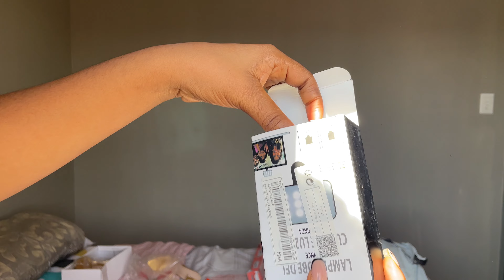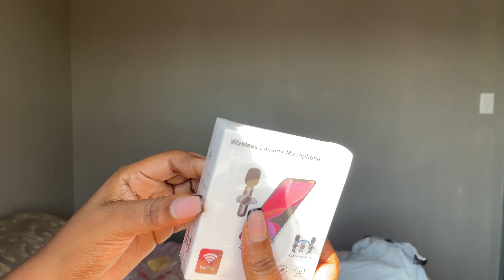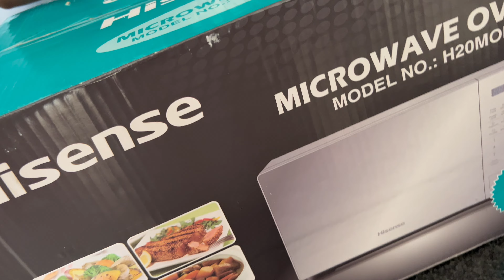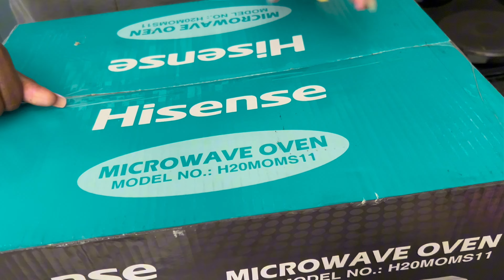Weekly Vlog: I am so sick | shein haul | Apartment update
Hey loves

Here are links to the items i got on shein

Shoes : Women's Patent Leather Pointed Toe Stiletto High Heel Sandals, Sexy And Simple Black Pumps

White phone case : White Plain Phone Case Compatible With IPhone15/15promax/15pro/11/12/13/14promax/11pro/11promax/12pro/12promax/13pro/13promax/14pro/14promax/ Soft 3D Wavy Pattern Creative Cover

Pink phone cases : Pink 3pcs/Set Mobile Phone Protective Case

Tripod: 170cm Tripod Remote Control Selfie Stick

Small tripod : Tripod Desktop Phone Holder, Flexible Tripod Compatible With IPhone And Android Cell Phones, Portable Small Tripod With Smartphone Clip For Video Recording/Vlogging/Selfie

Wireless mic : Professional Wireless Lavalier Microphone For Smartphone, Plug-Play Wireless Microphone For Video/Audio Recording, Clip On Lapel Mic For Interview/Vlog/Teaching

Light : Led Selfie Light Portable Mini Fill Light For Phone Photography, Computer Video Conference